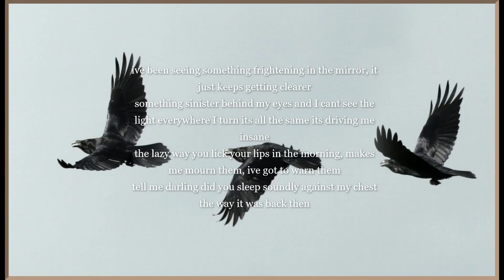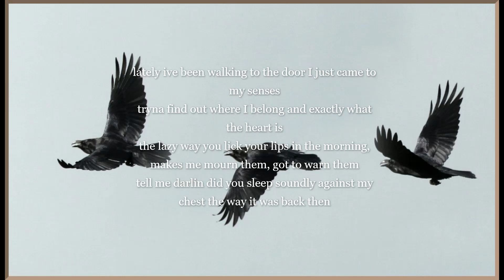The Right Three Words - DAYDREAMINGOFNIGHTSWITHYOU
original song by The Right Three Words.
 we are based out of Gainesville, Georgia, USA